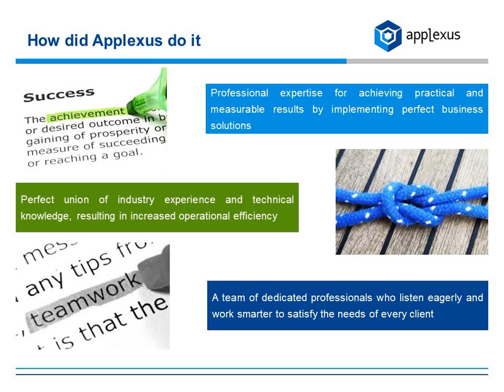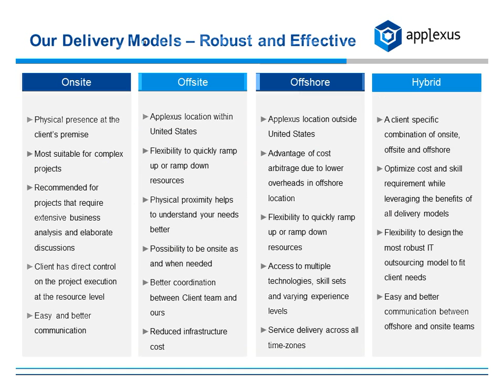Applexus Corporate Presentation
Applexus was conceived by a passionate group of techno-functional experts with long tenures in delivering solutions to end-clients around the world. Inspired by an ardent desire to provide the highest quality of services possible, Applexus was born in 2005. From its inception, Applexus has become a true and trustworthy partner for clients, and long-term relationships have become a hallmark of the organization. Headquartered in Seattle, WA with offices in Middle East, North Africa and India, Applexus surpasses the barrier of time-zones to deliver professional services to clients around the world.
Applexus is an ISO 9001:2008 certified company. Our quality management principles are based on a strong customer focus and processes for continual improvement. The power of our people, products and services unleashes value and cumulative growth for each of our client. Our global workforce creates breakthrough technologies and industry next-practices that reshape and redefine IT related services.